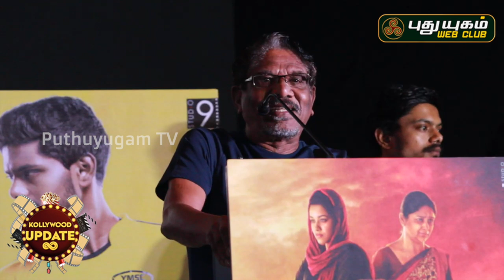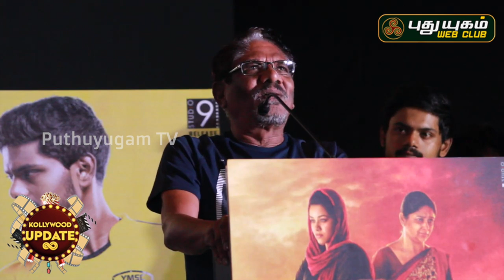எப்படியா இப்படி பேசுர TR ஐ கலைய்த்த பாரதிராஜா! Champion Audio Launch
Champion audio Launch | Bharathiraja | Suseenthiran | Mirnalini | T. Rajendar | Vijaya Baskar